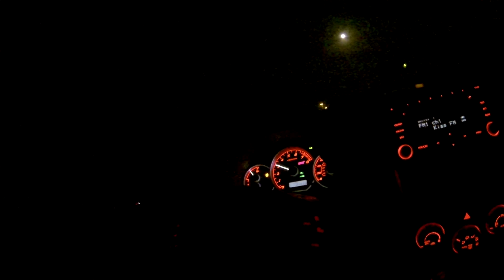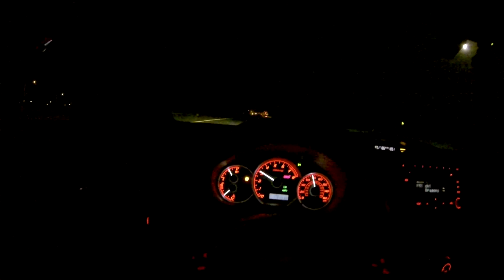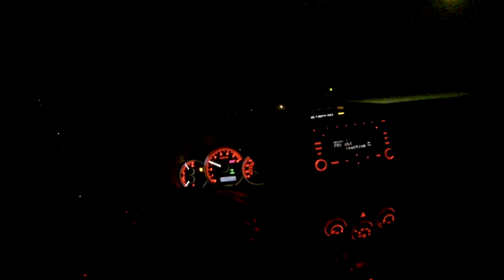Driving Home From Car Meet/Photo Shoot | Night Driving | Subaru WRX STi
Per special request(s), I made a great, wonderful, and fun-filled night-driving video.
Filled with plenty of steezness.

SDMotorworks.com!